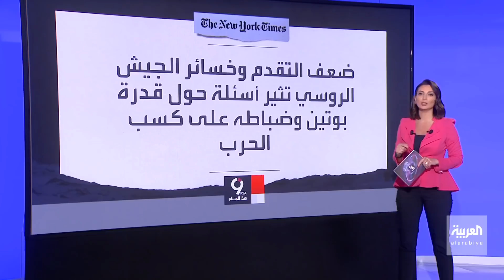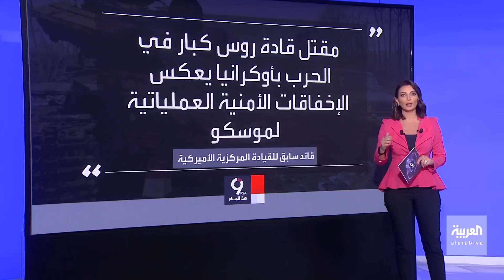التاسعة هذا المساء | ضباط روس سابقون يبحثون وقف مغامرة بوتين الفاشلة في أوكرانيا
التاسعة_هذا_المساء | بعد ارتفاع ضحاياها من الجنود والمعدات.. نيويورك تايمز: قادة عسكريين روس سابقين يجتمعون لبحث كيفية التصدي لمغامرة بوتين الفاشلة في